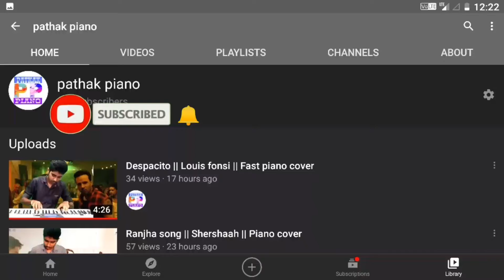Rowdy baby || Maari 2 || Piano cover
This is the song rowdy baby by the movie Maari 2. This song is sung by dhanush, said pallavi. this is very become popular song almost closed 1.3 billion I n the YouTube.  I acknowledge the composer and only tried to present piano cover of I played Rowdy baby piano cover of the song the song. thanks for watching this video and please subscribe my channel.